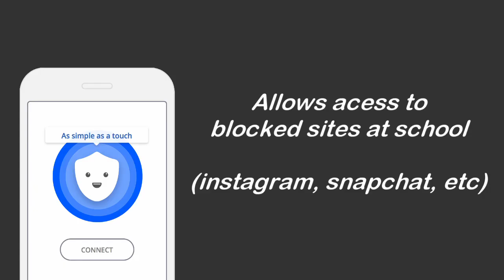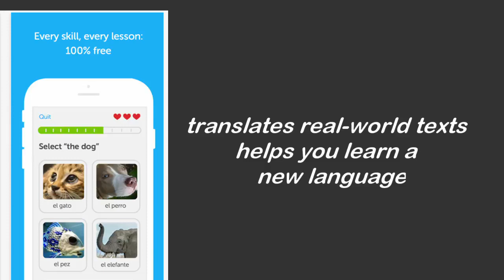Top 10 Must Have Apps For Back To School !!!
Let us know 🙋 What Do You Think Of The Video , And Do Comment For More Future Video Suggestions 👇 Down In The Comment Section